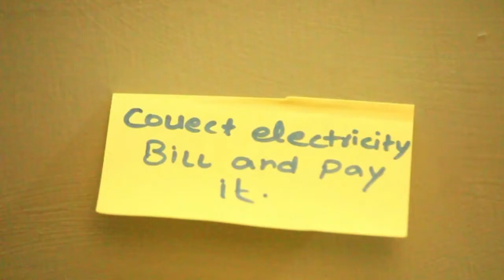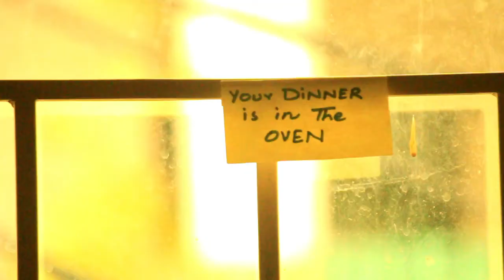Pakistan's Short film 2018 | 5: 00 AM